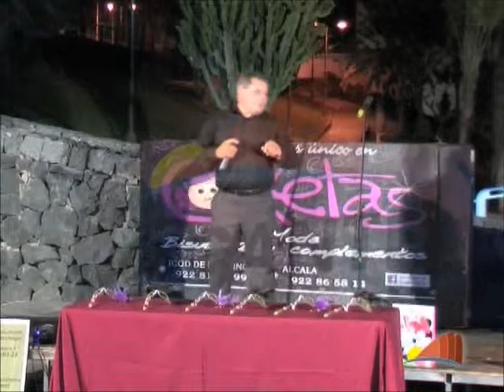PRESENTACIÓN CANDIDATAS REINA PTO STGO 2014 P 2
Presentación de las candidatas a reina de las fiestas en honor a la Virgen del Carmen de Puerto de Santiago 2014.